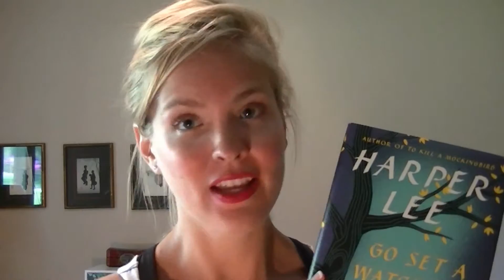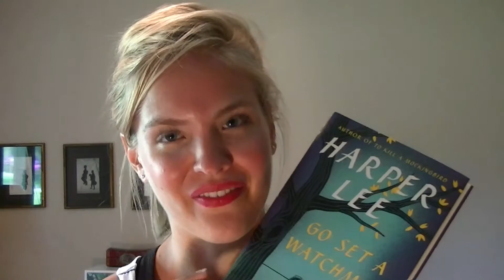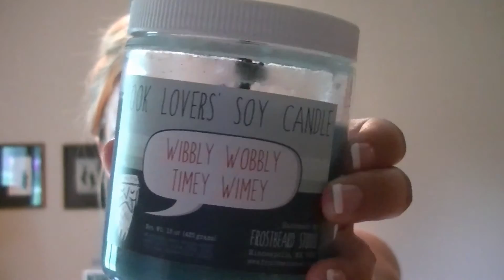July 2015 Wrap Up/Updates!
It has been too long! But we are back, or at least I am ;).